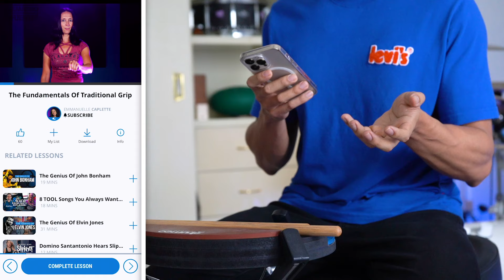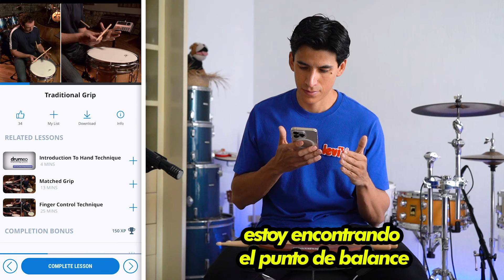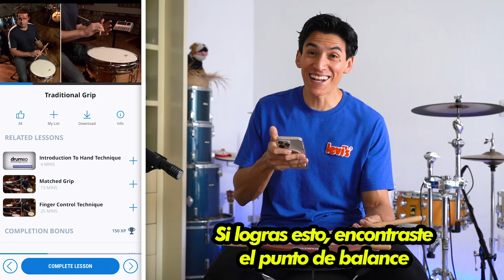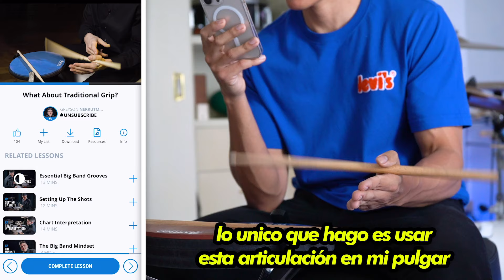Toqué con AGARRE TRADICIONAL por 7 días y esto pasó!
Gracias a Whiplash por inspirar el Reto de 7 Días de Agarre Tradicional!

00:00 Intro
01:47 Drumeo Tutorial - Agarre Tradicional
04:50 DÍA 1- Técnica de Mano
05:56 DÍA 2- Rudimentos
08:05 DÍA 3- Rudimentos Complejos
09:19 DÍA 4- Fuerza y Velocidad
10:38 DÍA 5- Movimiento en la Batería
13:10 DÍA 6- Practicar Canción
14:45 DÍA 7- Canción con Agarre Tradicional
17:04 Conclusión
18:23 Outro

💽 Lleva tu música a Spotify, iTunes, TikTok, YouTube y mas!

📱 Te veo por acá también va?